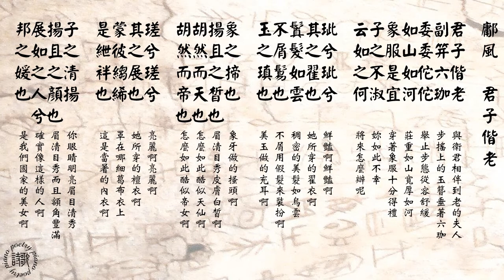鄘風君子偕老